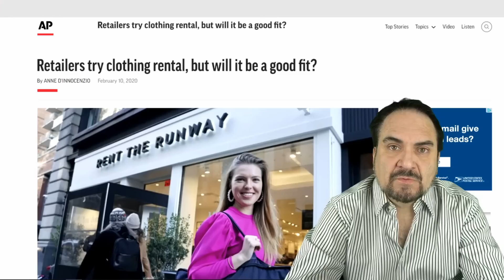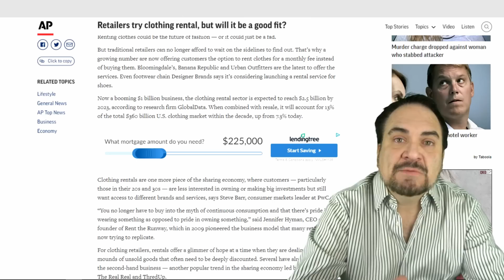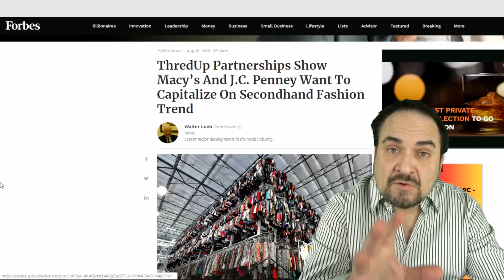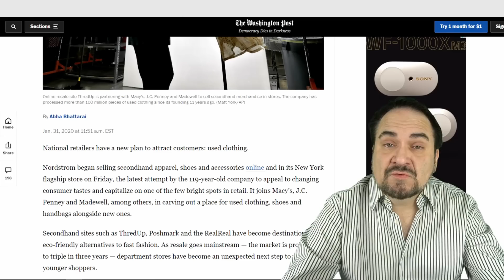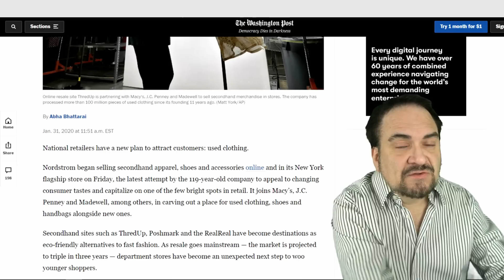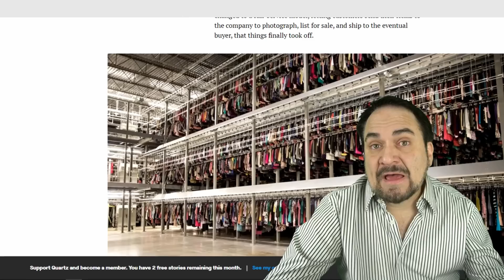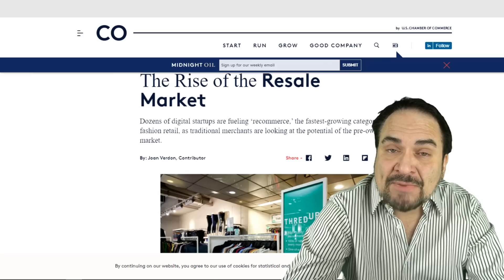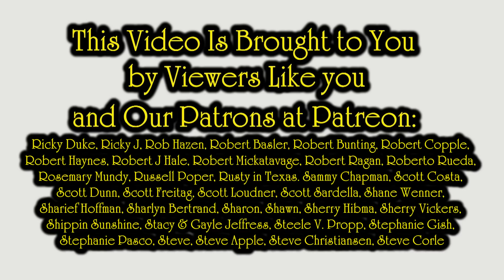Big Changes Coming? Clothing Reseller News For 2020